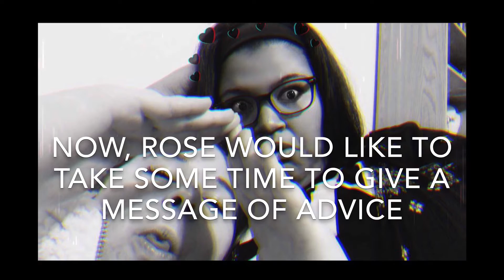UNTIL NEXT TIME ROSE PERRY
This footage was taken in the 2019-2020 James River College school year. Enjoy!